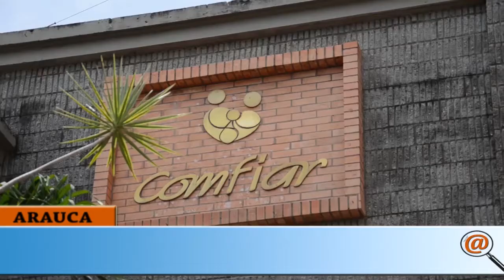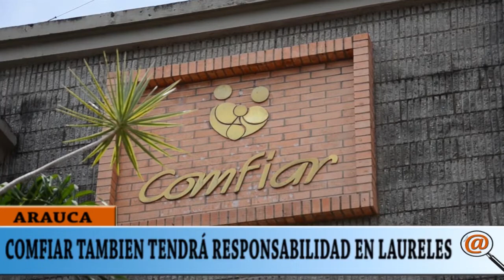COMFIAR TAMBIÉN TENDRÁ RESPONSABILIDAD EN LAURELES POR EL INCUMPLIMIENTO